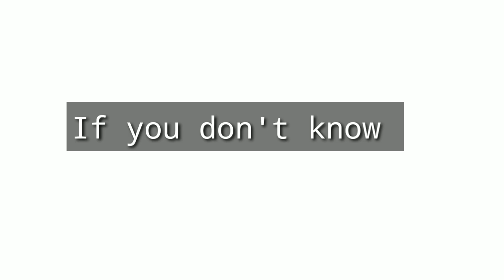Ayu ting ting | Julia Perez - Gak Jaman (Official Music Video) Reaction